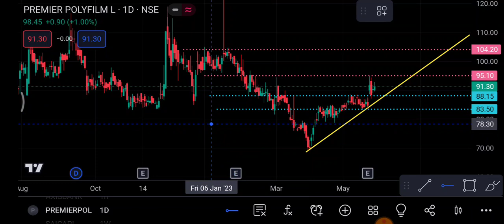Premier Polyfilm Share 29 May | Premier Polyfilm Share latest news | Premier Polyfilm Share price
1-) Premier Polyfilm Share
2-) Premier Polyfilm share news today
3-) Premier Polyfilm share latest news
4-) Premier Polyfilm share price
5-) Premier Polyfilm share analysis
6-) Premier Polyfilm share price today